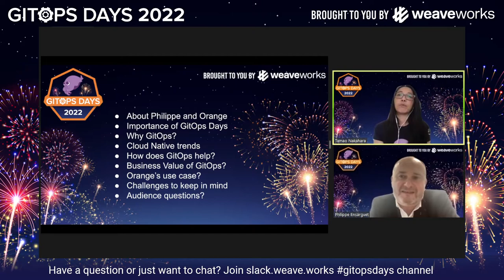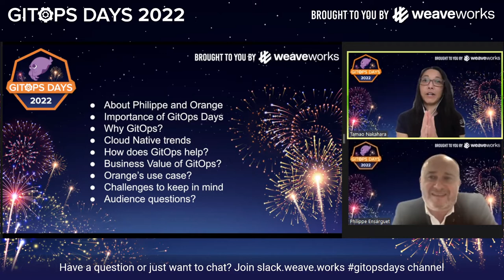GitOps Days 2022 Keynote: Overcoming the Scaling Wall - An Enterprise Perspective Philippe Ensarguet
GitOps Days 2022 - Day 1 (June 8)
Keynote: GitOps to Overcome the Scaling Wall by Introducing New Operational Models? An Enterprise Market Perspective

In this fireside Chat, Philippe Ensarguet, Chief Technology Officer at Orange Business Services and Weaveworks board advisor, will discuss the challenges and perspectives related to Cloud Native and GitOps, and in particular from the enterprise market point of view. It will be the opportunity to deep dive on the famous Continuous Deployment/Continuous Operation scaling wall to overcome for most of companies engaged in this transformation journey to reach a new operational model that can bring some efficiency and competitivity leeway needed to keep ahead in the competition. During this chat, Philippe will share some insights about their own transformation in a highly converging tech stack gathering Digital, It, Network and Telco Workloads.

Speaker Details:
Philippe Ensarguet
Chief Technology Officer
Orange Business Services

Awarded Trailblazer CTO of the year 2021, Philippe is Senior Tech Executive and currently CTO at Orange Business Services, the Orange Enterprise market company, leading the Telco to Techco strategy and transformation. He has a 25+ years track record in digital transformations with strong achievements in software, automation, cloud, cloud native, and xOps. He is strongly implied in corporate strategy bringing technology impacts, risks, shifts, and opportunities. Philippe is advisor for Orange in two investment funds and advises Orange Ventures, the €350m Orange Corporate VC fund. He is a proud Board Advisor for two startups in tech, Cycloid, and Weaveworks.